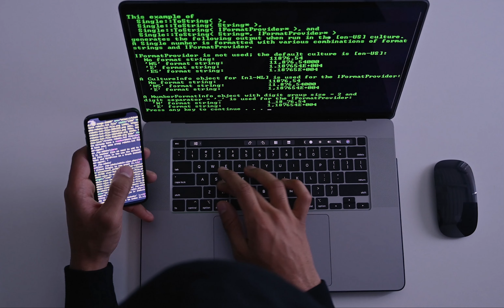Top Coding mistakes to avoid as Beginner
"Welcome to 'Top Coding mistakes to avoid as a Beginner', a video series aimed at helping new programmers navigate the often-tricky world of coding. In this series, we'll be covering common mistakes that beginners often make, and offering tips and best practices for avoiding them. Whether you're just starting out with coding or have been at it for a while, this series is sure to have something for you. So join us as we explore the most common coding mistakes to avoid as a beginner, and set yourself up for success in your coding journey. Coding mistakes
Beginner mistakes
Programming errors
Code debugging
Coding tips
Avoiding mistakes in programming
Beginner coding advice
Coding troubleshooting